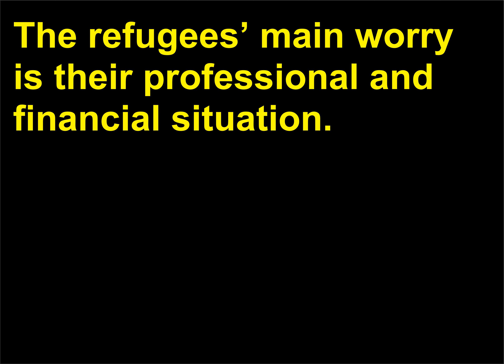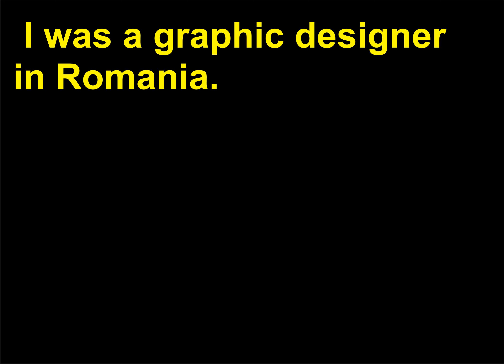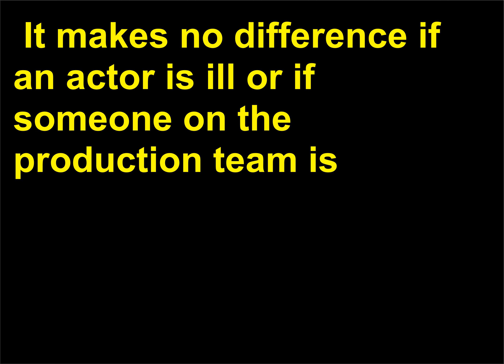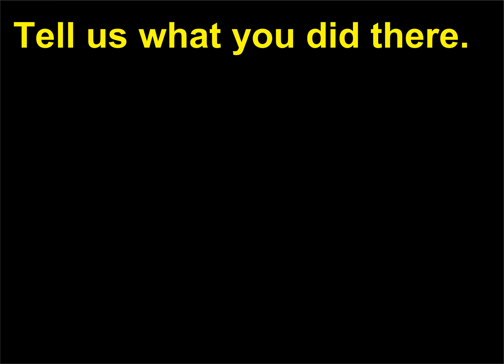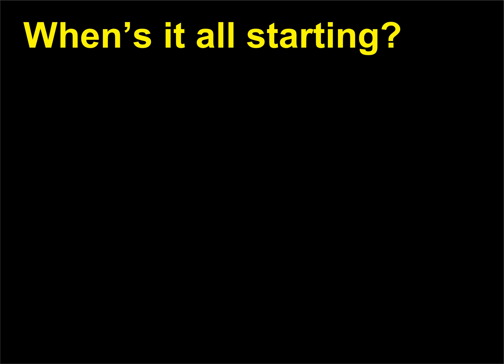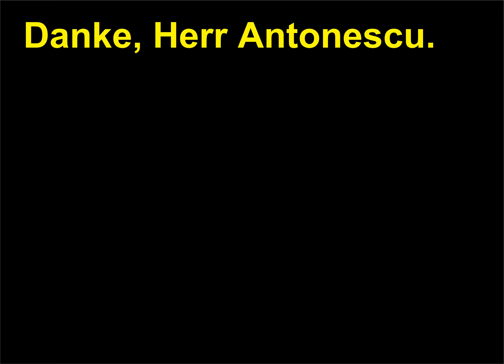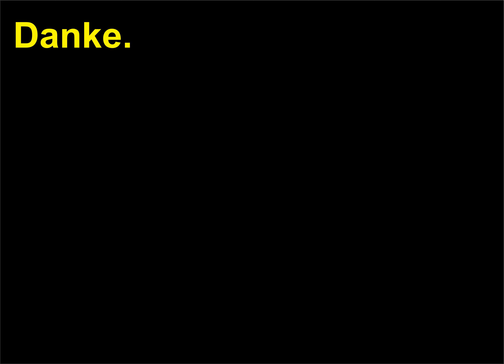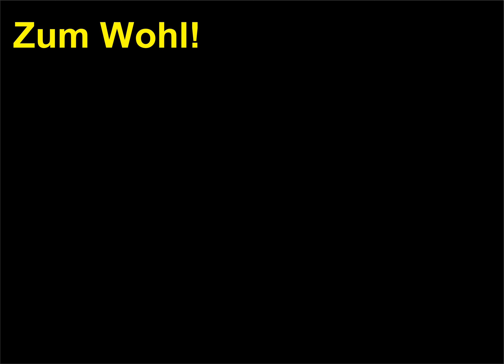BBC Deutsch Plus Transcripts 10